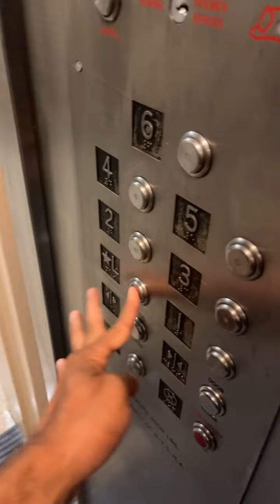NYCHA Fulton low house’s riding elevator 3rd floor L building 419 W.19th St